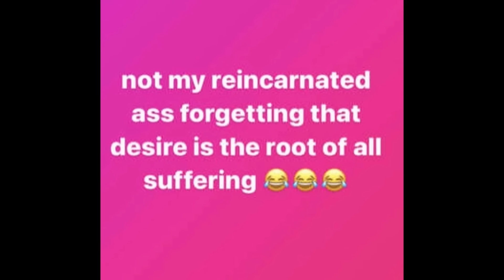analiza May December 🤭 | Prime Video España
Soy Una Pringada vuelve al canal para contarnos en profundidad todas las curiosidades y secretos de May December. Y es que... ¡Vaya peliculón!
Ya disponible en Prime Video. 👀

Tu suscripción Amazon Prime te da acceso a Prime Video y te permite acceder a series y películas, incluyendo Amazon Originals como Reina Roja, Culpa Mía o Fallout. 💙